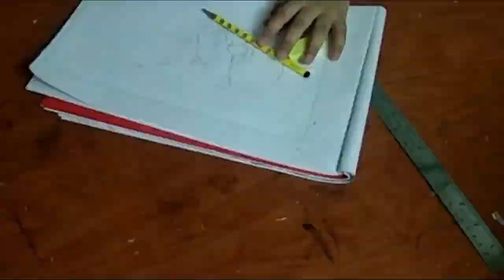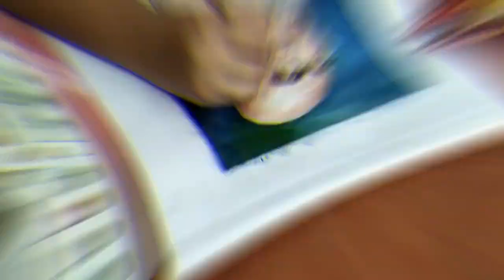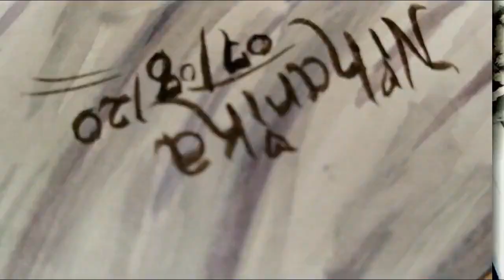Portrait of Mahatma Gandhi | Watercolor| Niharika nandi | Chitrakala Mandir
Cont with me for  Mid Brain  Activation of new Franchises, Art & Craft Franchise, Contact us to be admitted to ART School in new batch-, If you haven't taken the art exam yet, contact us today- 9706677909

The above painting is done by Niharika Nandi, student of Chitrakala Mandir (Art School), Kokrajhar, Assam.